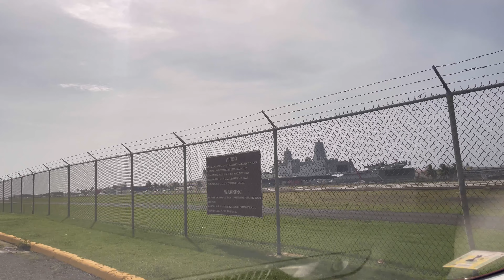Buque en Puerto Rico LPD 21 Uss New York 3/Julio/2023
Me topé con este hermoso Buque Navy lpd 21 uss new york, se ve impresionante y estará 3 días en Puerto Rico en el muelle Panamericano, tienen hasta el 5/Julio/2023 para poder pasar a verlo personalmente!! 🇵🇷 San Juan Puerto Rico.